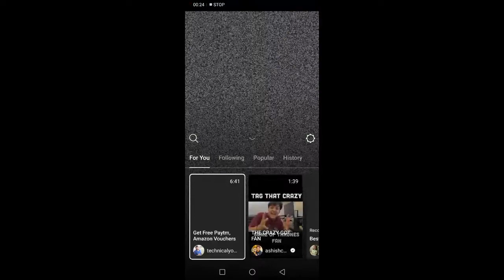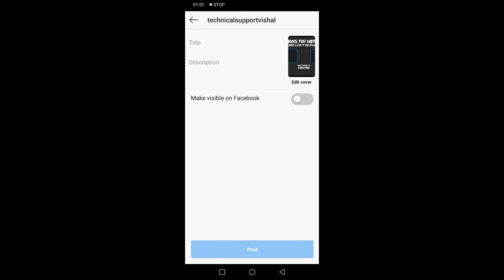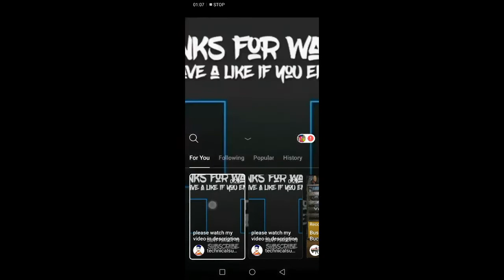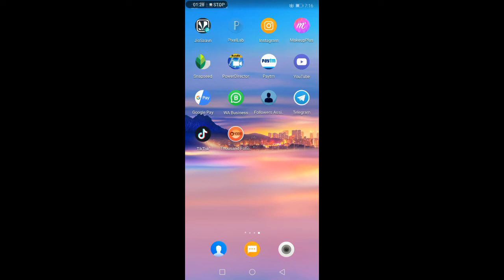instagram swipe up button enable without 10k followers simple trick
Hello dosto aaj ki video me me apko btaoga ki swipe up button ap kaise enable kar sakte ho or without 10k followers kaise use kar sakte ho

Instagram swipe up
Instagram 10k swipe up buttons
Without 10k swipe up enables
How to enable swipe up buttons without 10k
Bina 10000 followers swipe up button kaise enables kare

MY GEARS:_
CANON (700D):__
55-250MM LENS:__

     🙏 Vishal_prajapat 🙏